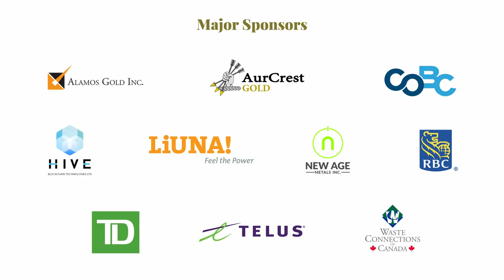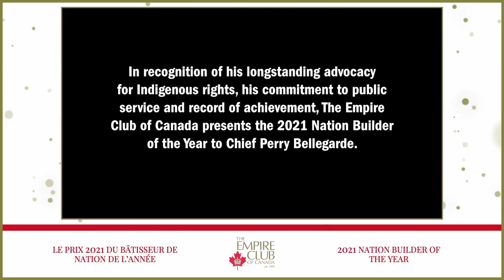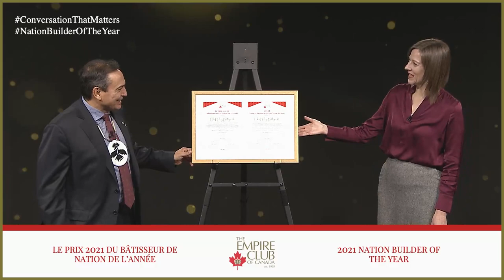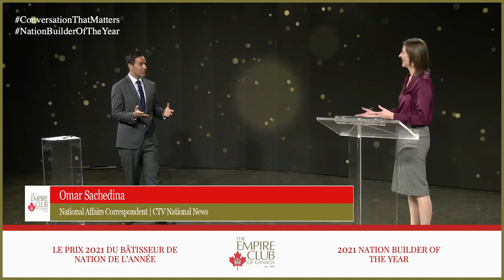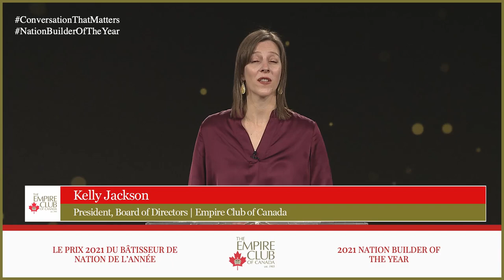2021 Nation Builder of the Year | December, 9, 2021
The Empire Club of Canada is proud to announce the 2021 Nation Builder of the Year Award is awarded to Chief Perry Bellegarde, First Nations leader and human rights advocate at a special virtual event on December 9, 2021.

Chief Bellegarde is a former National Chief of the Assembly of First Nations with a record of achievement built over 35 years in First Nations leadership and advocacy for Indigenous rights, human rights, and building bridges within Canada and globally.

The award comes as Chief Perry Bellegarde completed his second term as National Chief of the Assembly of First Nations in July of this year, a term that was capped off by his leadership of the federal parliament’s passage into law of the United Nations Declaration on the Rights of Indigenous Peoples Act, foundational to reconciliation.

His stellar record shows his unwavering belief in processes that unite rather than divide, as one who builds people up, and whose work has contributed to Canada being a stronger nation through his steadfast advocacy of First Nations’ and Indigenous Peoples’ rights and priorities.

As part of the event program, the Empire Club announced an exciting contribution to the Perry Bellegarde Leadership Scholarship at the First Nations University of Canada.

Award recipient - Chief Perry Bellegarde
Host - Omar Sachedina

*The content presented is free of charge but please note that the Empire Club of Canada retains copyright. Neither the speeches themselves nor any part of their content may be used for any purpose other than personal interest or research without the explicit permission of the Empire Club of Canada.* *Views and Opinions Expressed Disclaimer: The views and opinions expressed by the speakers or panelists are those of the speakers or panelists and do not necessarily reflect or represent the official views and opinions, policy or position held by The Empire Club of Canada.*